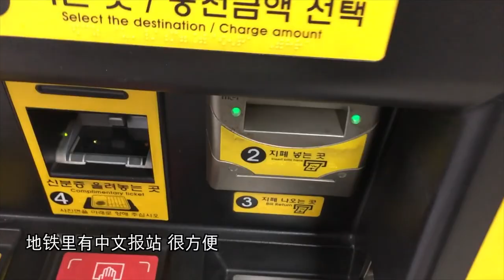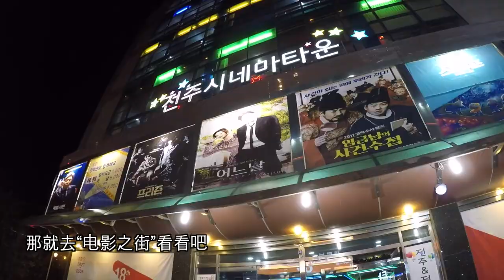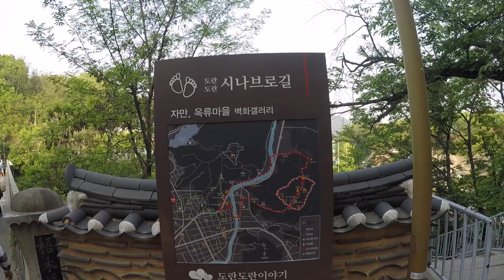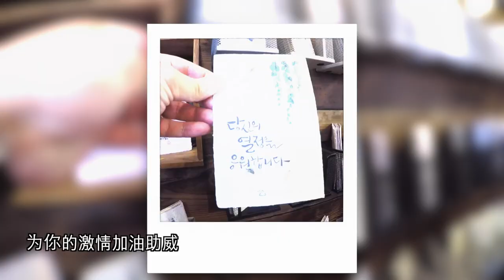[TV텐] [CN SUB][투어텐] 전라북도 관광명소 소개(JEONBUK ATTRACTION)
[TV텐] 전라북도 관광명소 소개(JEONBUK ATTRACTION)